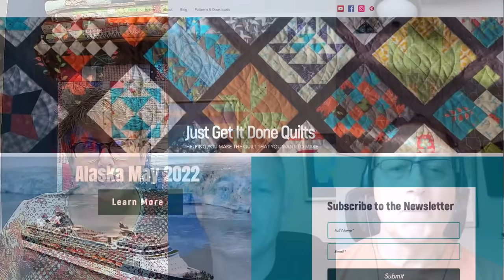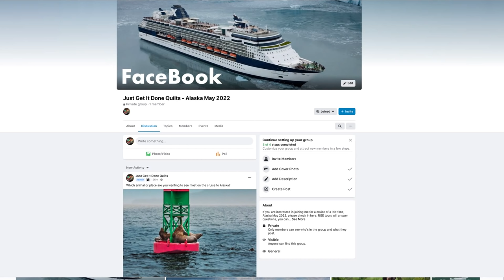ALASKAN CRUISE Q&A - YOUR QUESTIONS ANSWERED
RGE Travel is with me today to answer you questions about the upcoming cruise May 13th, 2022. Ray & John were able to answer all your questions. I am so looking forward to this trip of a lifetime. I hope that you can join me.